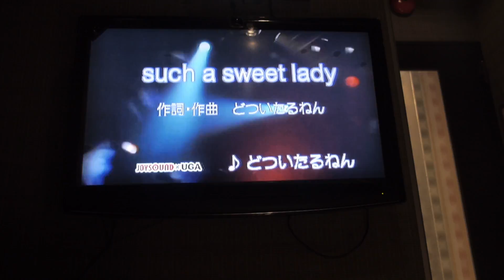げんたバンドfeaturingどついたるねん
2016/9/21
下北沢three「ミッドナイトクレイジー」